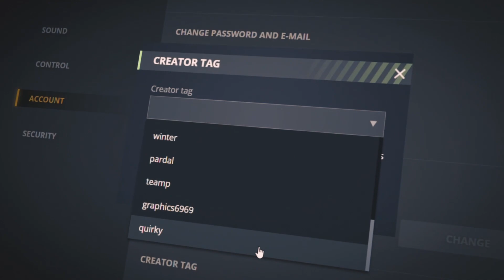BEST AUGMENT FOR THUNDER? | Tanki Online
Use my Creator Code : Quirky

Account Nicknames :
1. EN_YT_Quirky ( Press account
2. EN_YT_Quirky_RTL ( RTL Press account )
3. EN_Spectator_005 ( Spectator Account )